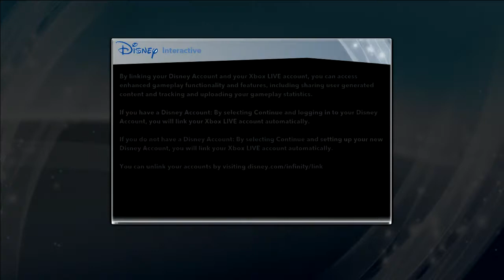Disney Infinity p1